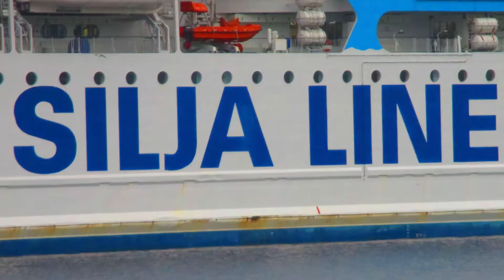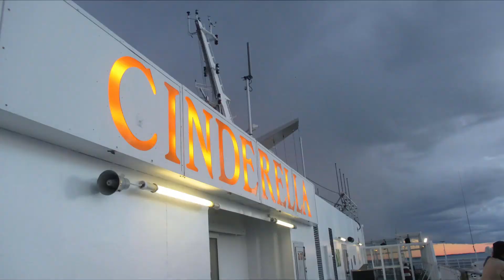Värtahamnen departures / arriving